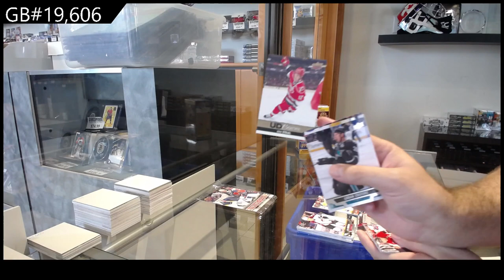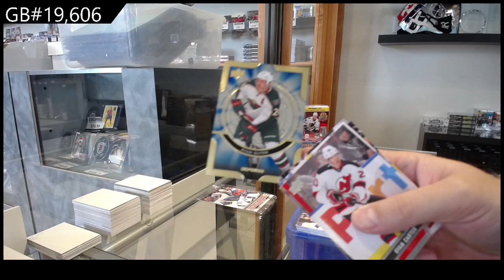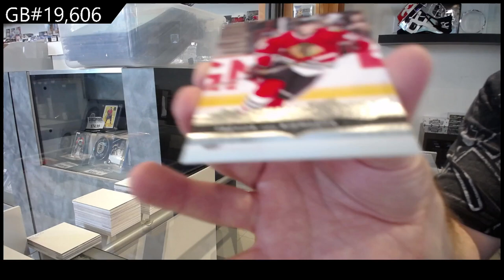13-14 UD Series 1 & 14-15 UD Series 1 Hockey Blaster Box Break - C&C GB #19,606